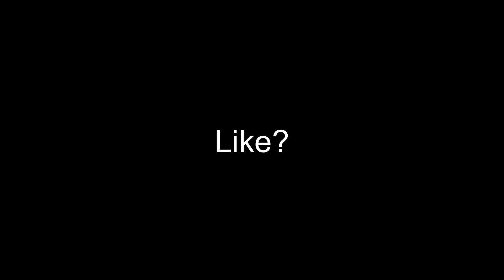highligts 4 | cold word 🥶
in this video i am not using clip bot.